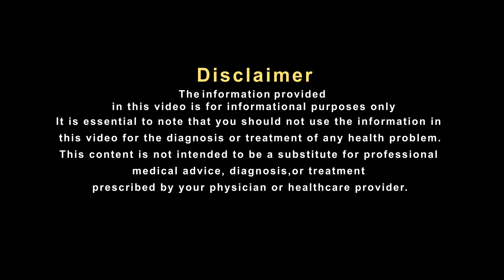इस औषधि से पैरों को मिल सकता है आराम